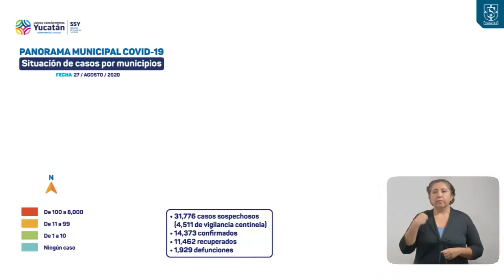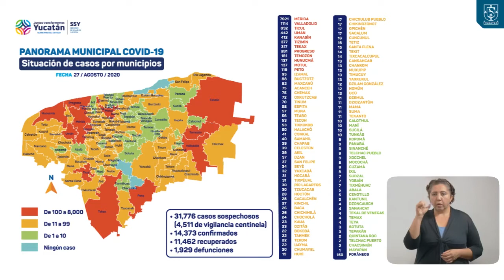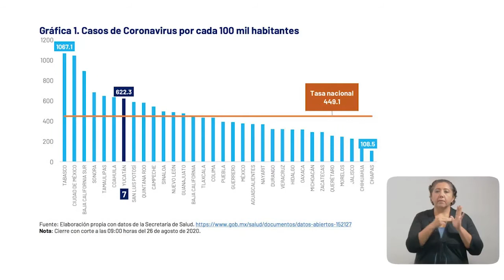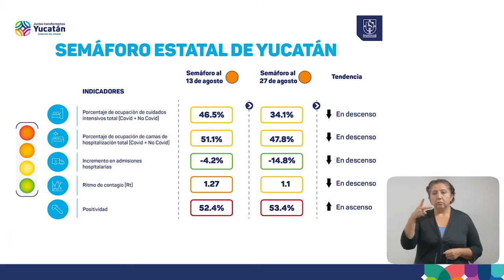Informe diario del COVID-19 27/08/20 | Tele Yucatán